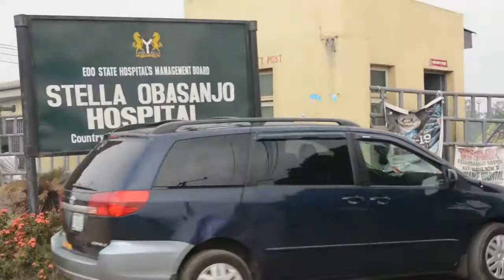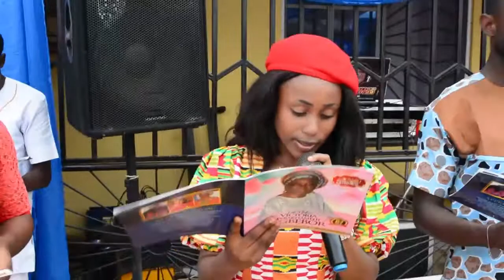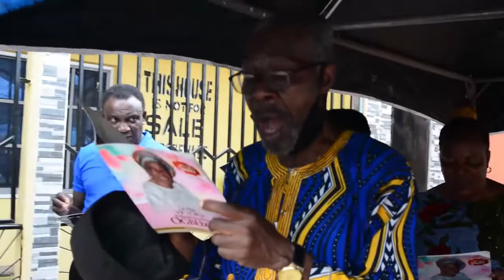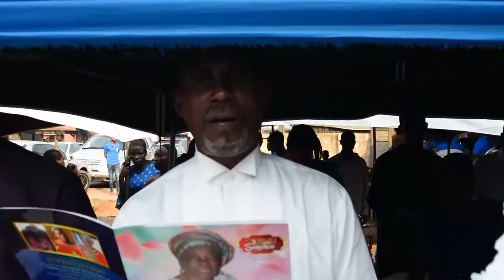BURIAL CEREMONY OF LATE MADAM VICTORIA EVBAKHAMEHI OGBEBOR NEE ADAMS